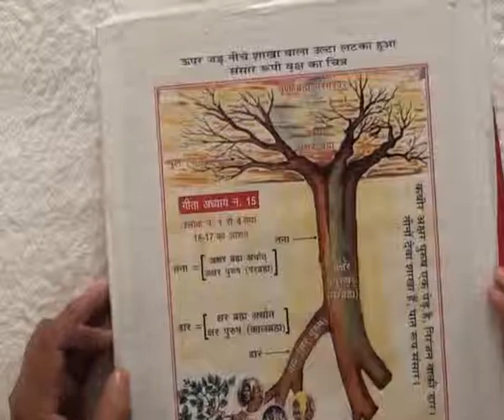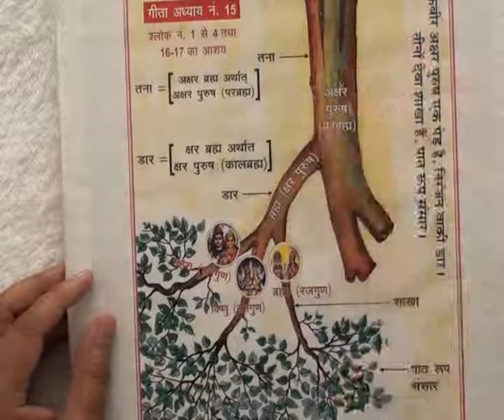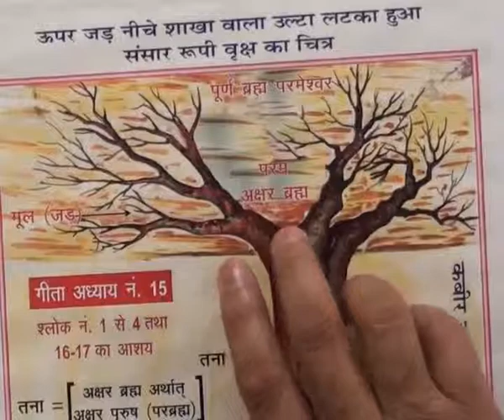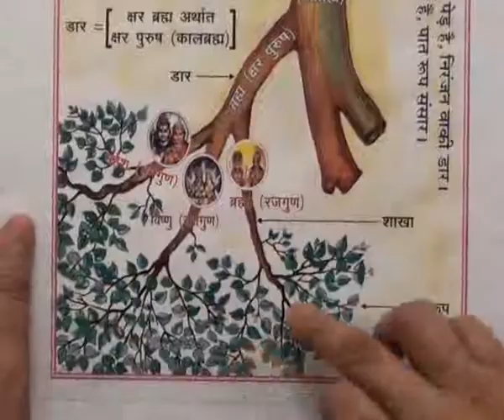Barwala Satsang (4 to 6 March 2011) Part12 of 39